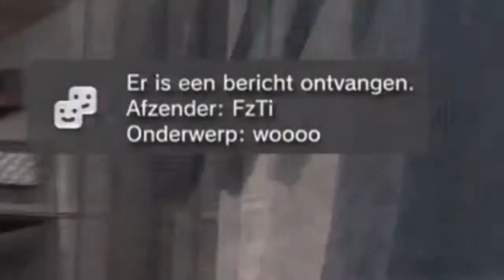Now That Was Random!!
I love COD4 Wish i hit this sort stuff!!!